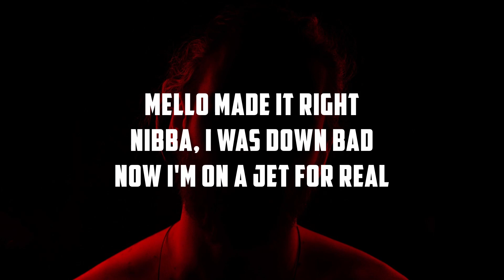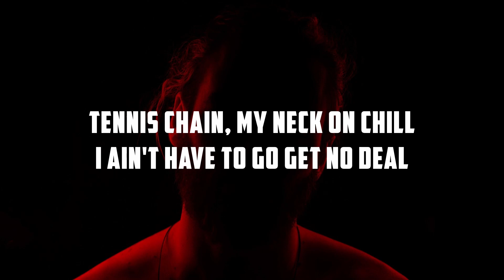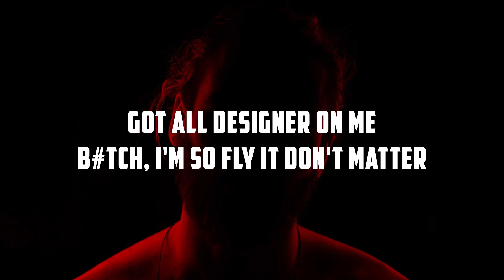Project Dreams - Marshmello & Roddy Ricch (Lyrics) | Panda Music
Marshmello & Roddy Ricch".

Artist: Marshmello & Roddy Ricch
Song: Project Dreams

🎶  Lyrics used in  Project Dreams - Marshmello & Roddy Ricch

Nibba, I was down bad, now I'm on a jet for real
Got all this ice on me, baby, told my Patek to chill
Sippin' on this codeine, my baddest b*tch is on X pill
I want a couple million without a record deal
Got 25 thousand on me, when I've been ridin' in a Phantom
Got all designer on me, b*tch, I'm so fly it don't matter
I wanted to feel the V12 when I was ridin' in Atlanta
Been sippin' good sh*t all day, I'm damn near high as my Phantom

I got three b*tches with me, they want the baguettes on their neck
B*tch, I was made inside the projects, I got Crip on my set
Nibba, I was really on the floor, then I woke up in a jet
Ain't never had to dodge no nibba, I just might cop Demon
I'm shoppin' at Neiman's, ballin' every season
Feelin' like I'm dreamin', shinin' every weekend
All they know is that I was broke, then I got a brand new coupe
Louis V's on my shoes, f*ckin' all my b*tches by the twos
First time in V12, she was hangin' out the roof
My VVs ice cream, I ain't even have to scoop
Got the whole universe in my ceilin', I'ma set the mood
I seen his main b*tch lookin' at my neck, ooh

She just popped an X pill, wanna see how the 'Vette feel
Fiji on my Rollie make her wanna have some s*x for real
Tennis chain, my neck on chill, I ain't have to go get no deal
Last month I spent a hundred thousand on the closet
I bought the penthouse just to handle ménages
Got the new crib, my nibba fresh out, he kept it solid
20 bands on me, can't even fit inside the wallet
B*tch, I'm ballin', 13 on me like I was Harden, yeah
Nibbas know Ricchy, I'm lit, might take my ride through the 6
I've been mixin' my designers, nibba, I'm fly as a b*tch
I just talk about my lifestyle, I don't write this sh*t
Ever since that jail cell opened up, I let these diamonds hit (yeah, yeah)

Been sippin' good sh*t all day, I'm damn near high as my Phantom (yeah, yeah)

Background Image:
Photo by: Toa Heftiba